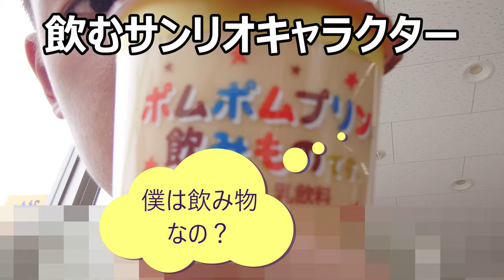サンリオのあの人気キャラは飲み物だったようです。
サンリオのあの人気キャラは飲み物だったんですね～確かHIKAKINさんも大好きだったので印象に残っています。で、其のお味は～